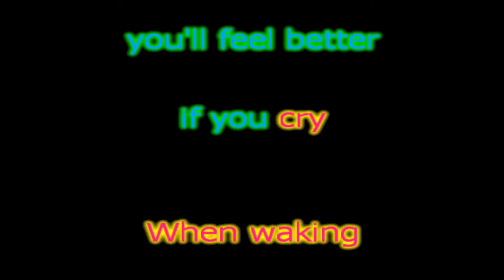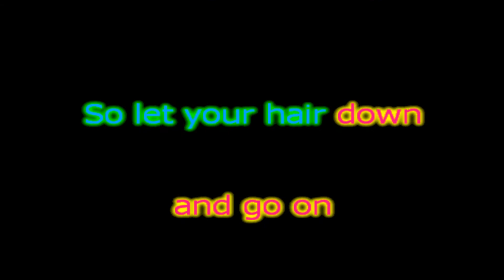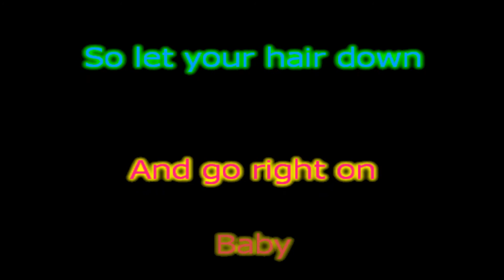Cry, kARAOKE, Thomascow, Lyrics, Chords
1951 popular song written by Churchill Kohlman. The song was first recorded by Ruth Casey on the Cadillac label. The biggest hit version was recorded in New York City by Johnnie Ray and The Four Lads on October 16, 1951.Warning all videos on my channel are not recommended for children, thank-you anyone who may have helped me in my creations, & all that viewed & thumbed up or down, all is appreciated!My version of this song may be played
       C                                E7
If your sweetheart sends a letter of goodbye
        Am                        A   A7
It's no secret you feel better if you cry
     Dm7           G7
When waking from a bad dream
          C                    A7
Don't you sometimes think it's real
         D7                           G      G7
But it's only false emotions that you feel

        C                                  E7
If your heartaches seem to hang around too long
         Am                            A    A7
And your blues keep getting bluer with each song
  Dm7             Dm             C               A7
Remember sunshine can be found behind the cloudy skies
            D7            G7        C      G7
So let your hair down and go on and cry

        C                                  E7
         Am                            A    A7
Well now, remember sunshine can be found behind a cloudy sky
So let your hair down and go right on baby and cry
          C
Go on and cry...